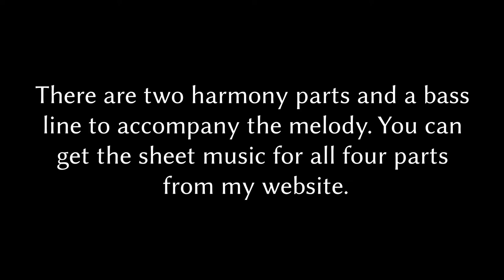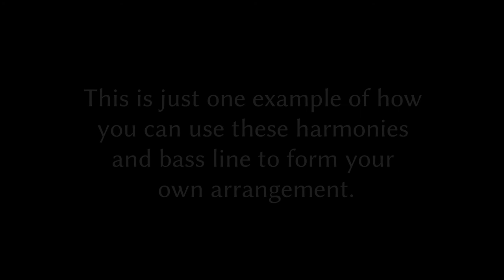Irish Fiddle Tune Harmony Parts - The Tenpenny Bit [sheet music]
This is a recording that was made to demonstrate what you can do with my four part arrangement of the traditional Irish tune, "The Tenpenny Bit".

There are two harmony parts and a bass line to accompany the melody. You can get the sheet music for all four parts from my website.

This is just one example of how you can use these harmonies and bass line to form your own arrangement.

The harmony parts can be used by duets, trios and larger groups. All the harmony parts come in three different clefs (treble, alto and bass) so there are lots of options for different ensembles.

– and there lots of other tunes arranged in the same way too.

Here's what happens in the arrangement in the video (which you can use a guide for your own group, or you can make up your own version):

First you can hear the melody (on mandolin and banjo) and the lower harmony part (on viola), plus some chords and a bass part played on a piano.

In the second time through the tune, the bass line carries on in the piano.

The lower harmony part drops out, and you can hear a high harmony part played on a violin, along with the melody.

In the third time through the tune, you can now hear the melody and the two harmony parts on violin and viola. The bass line and chords continue in the piano, so all four parts are playing together.